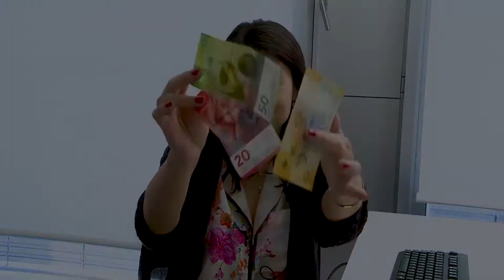10 franc note was named the best banknote of 2017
The Swiss 10 franc bill was named the best banknote of 2017. It's the Swiss National Bank's second consecutive win. Tanya König tells you why the bill is so cool.